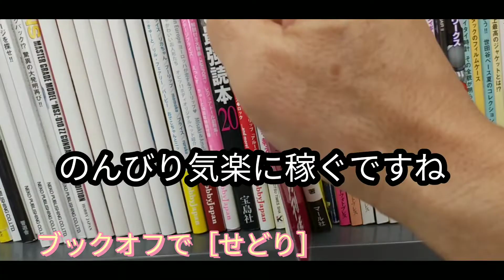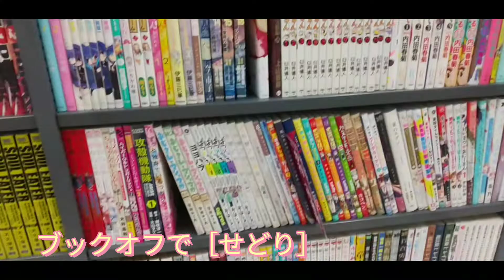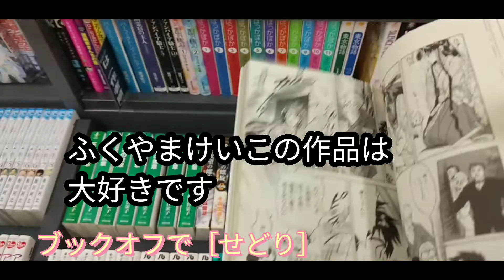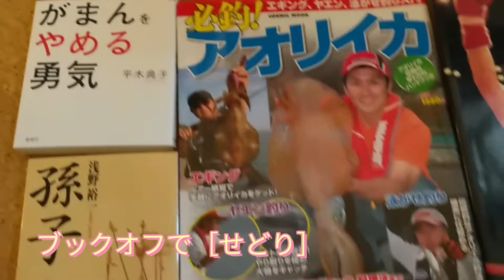スキルス胃ガンになったシニアぼっち ブックオフでせどり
年金月7万円では少し足りないからせどりで数万円稼ぐ！